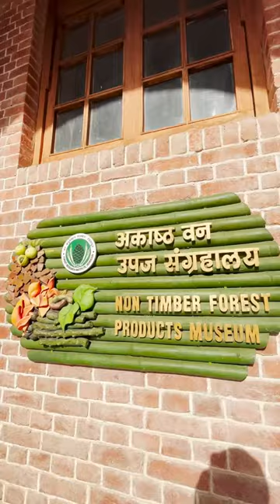Yaha Student of the year ki shooting hui thi🔥😱 FRI ( Forest Research institute) Dehradun😍